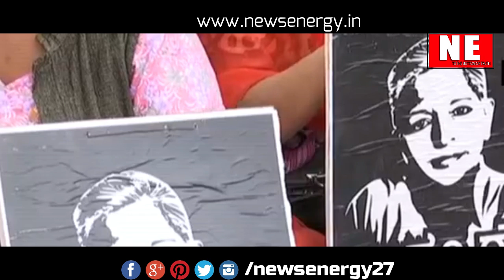आरएसएस द्वारा मानहानि के मामले में राहुल गांधी को कोर्ट में पेश होना....